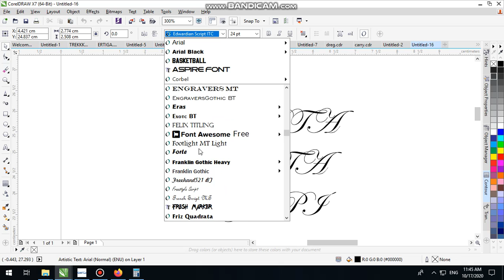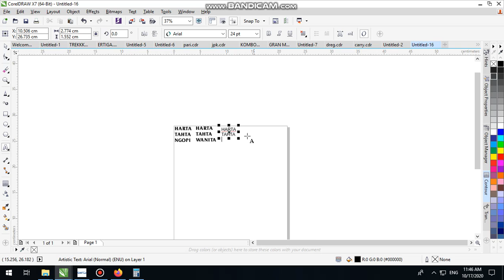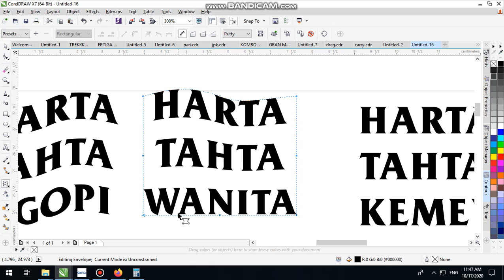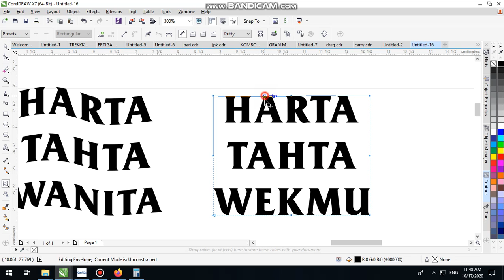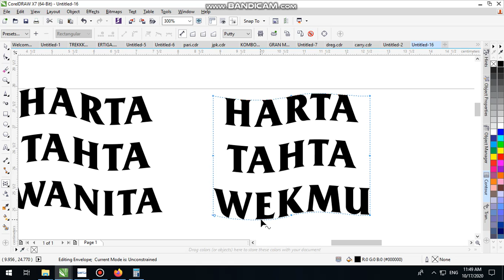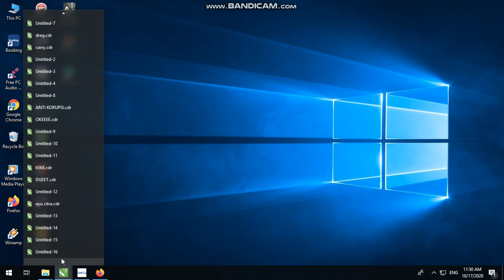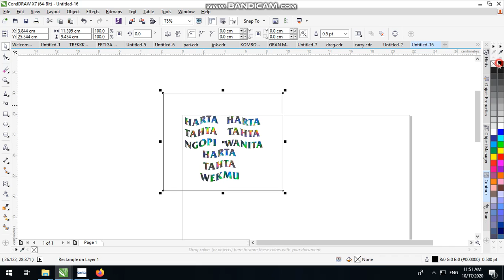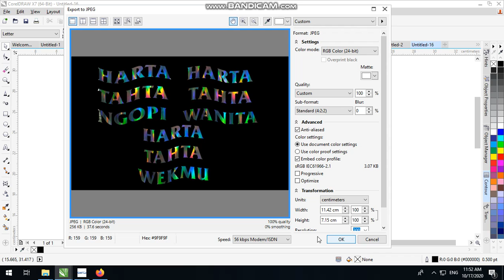CARA MEMBUAT HARTA TAHTA NGOPI